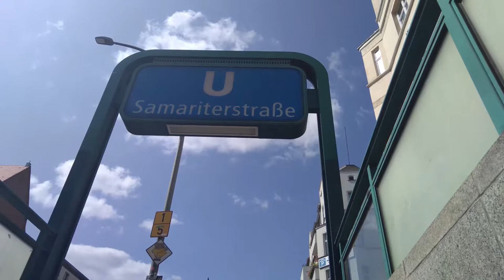Unterwegs im Samariterkiez